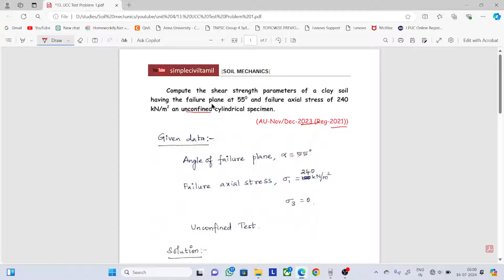UCC test problem 1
Compute the shear strength parameters of a clay soil
having the failure plane at 550 and failure axial stress of 240
kN/m2 an unconfined cylindrical specimen.